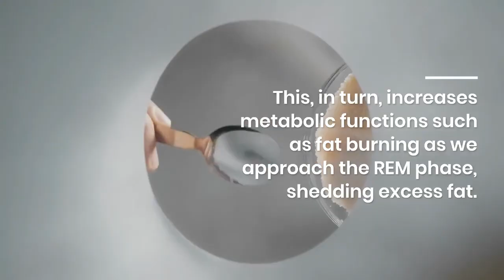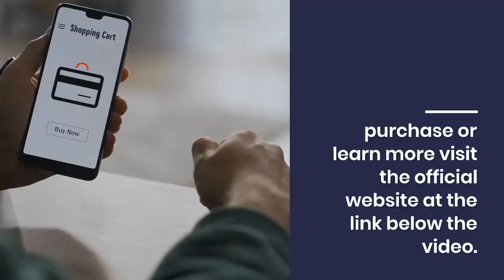night slim pro official website/night slim pro discount/night slim pro weight loss supplement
What Is Night Slim Pro? 1- Night Slim Pro may be a nutritional supplement created by a person named Oliver Robertson. The supplement claims to assist you reduce overnight with minimal changes to your diet or exercise habits. 2- By simply taking Night Slim Pro before bed nightly, you'll purportedly reduce using 100% natural ingredients. Oliver claims he has performed “many trials” on the formula to prove it works as advertised for straightforward, effective, overnight weight loss. 3- Weight loss is hard. That’s a given. the sole catch is: simply because it’s challenging, doesn’t mean you hand over thereon. If you’re tensing up immediately, brooding about all the hours you’ll got to spend at the gym and therefore the food you’ll got to cut, stop right there. 4- You don’t need to worry about external efforts to burn fat, when your body doesn’t internally support it. Lucky for you though, there’s how to repair just that. How so? With a natural supplement that goes to the basis of the matter and encourages weight loss. Want the name already? Here you go: Night Slim Pro.
5- Obviously, you ought to be skeptical any time a supplement claims to supply easy weight loss with no significant changes to diet or exercise habits.
Is Night Slim Pro legit? Does Night Slim Pro have any side effects? i will be able to answer all of this in my review video. Please note that the knowledge we offer isn't intended to exchange consultation with a professional medical professional. We encourage you to tell your doctor about the changes you've got made to your lifestyle and discuss these with him or her. For questions or concerns about any medical conditions you'll have, please contact your doctor. The content of the web site and therefore the product purchasable are supported the opinion of the author and are provided exclusively "AS IS" and "AS AVAILABLE". you ought to do your own research and ensure the knowledge with other sources when seeking information about health issues and always review the knowledge together with your healthcare professional before using any of the required means on this website and/or any products sold here.
Click below the video the link that will take you to the official website of Night Slim Pro give a vote of confidence for your decision start your transformation to improve your health.

For those who want to increase their likes, likes and comments on their videos, there is a course with more than 220 classes, which teaches you to really increase your channel; prof. cats leap ranking course.

I really hope you like the video, and I ask you to watch the video until the end, to help me 🙏🥰

📌 Leave Like 👍
📌 Sign up 🙏
📌 Share videos a lot 😁
Share the link to the Emagrecer com Saúde channel - Tira Duvidas 👉